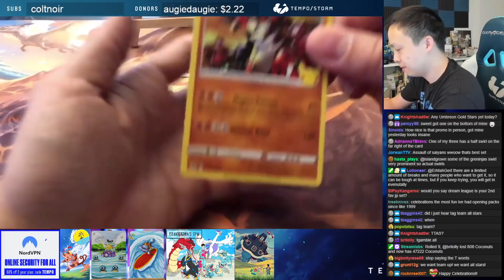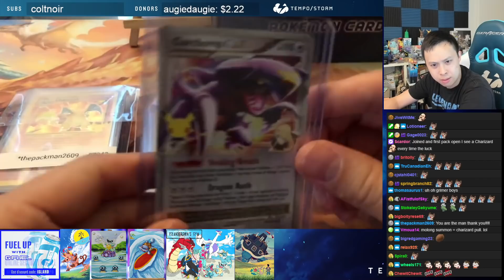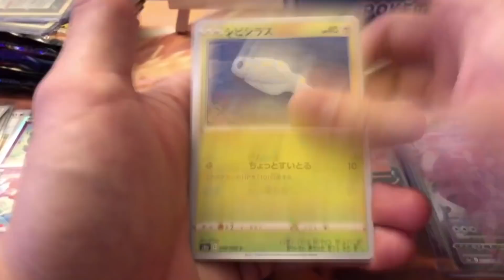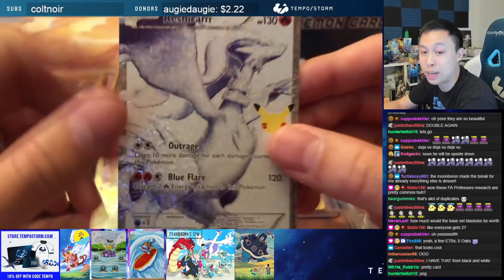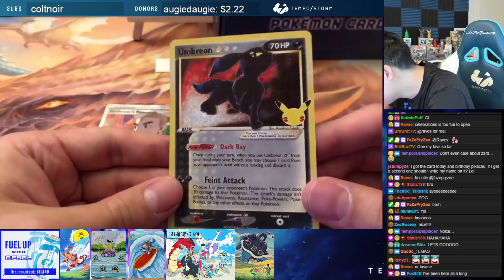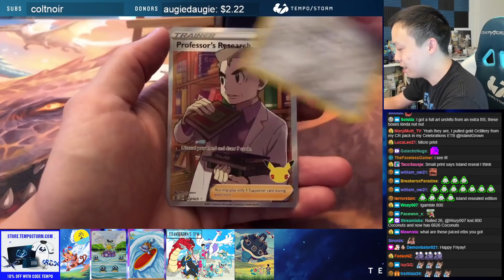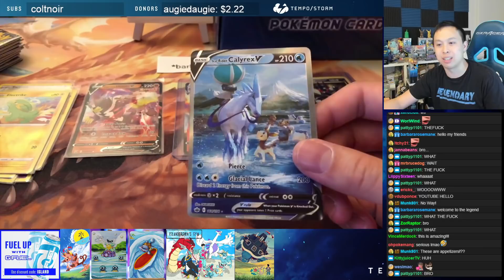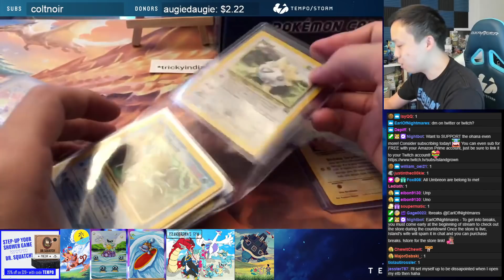3 Charizards In Under 100 Celebration Packs?! - This Set Is INSANE!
Today, we are opening up a ton of Celebrations packs for the community. It must've been a lucky day because every pack just has crazy pulls whether it's Celebrations or just regular old Sword & Shield sets!